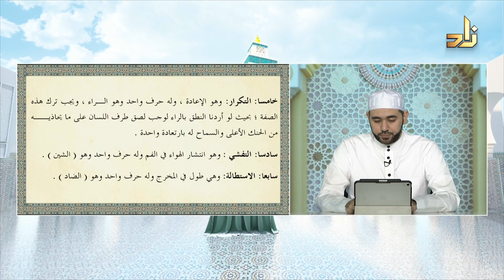برنامج مقرأة الإمام نافع || الحلقة 243 || مع القارئ الشيخ د. أيمن صفوت سالم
يأتيكم البرنامج مساء كل أحد الساعة 10:45 مساءً بتوقيت مكة المكرمة على شاشة قناة زاد العلمية
تعلم قراءة القرآن بروايتي ورش وقالون عن نافع مع الشيخ الدكتور أيمن صفوت سالم .

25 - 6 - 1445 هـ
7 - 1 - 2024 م